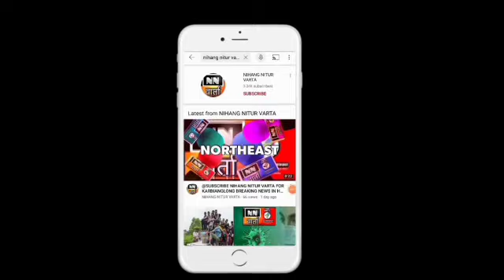NN वार्ता || NORTHEAST || KARBIANGLONG || BREAKING NEWS IN HINDI